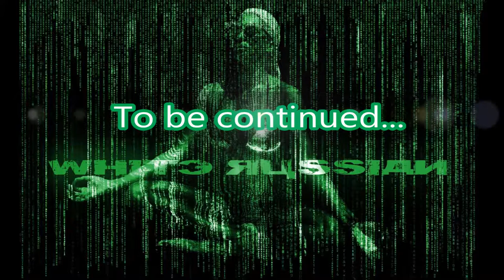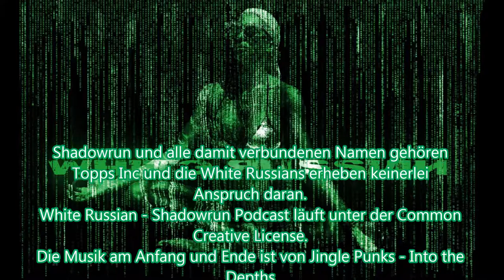04-05 Billy Solo - No 1 [Shadowrun 5 Pen & Paper]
Der Name ist Programm... Trolli und Dyse spielen eine SoloSession in der es nur um Billy geht. Was alles so passiert, hört ihr hier!
Viel Spaß

Die Musik am Anfang und Ende ist Jingle Punks - Into the depths